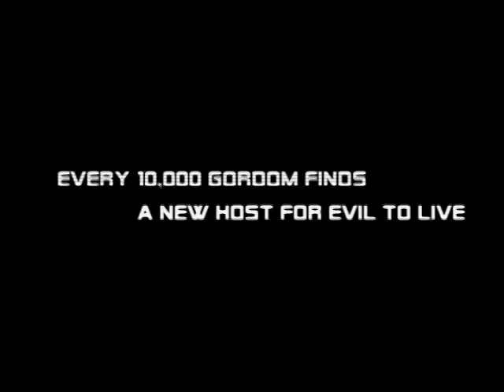OOO 仮面ライダーOOOの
イムは、今年12月8、2010来て仮面ライダーシリーズを作る
plsは追加またはありがとう見て私のチャネルにサブスクライブ：）

 "仮面ライダーOOOの" "kamen rider ozu" "kamen rider oz" "kamen rider ooz" "kamen rider OOO" "kamen rider ooo" 仮面ライダーオーズ／ＯＯＯ
This is my tribute too OOO and 2nd Trailer of my up coming series

My Original Youtube Kamen Rider Series
-Coming this December 2010
-Inspired by Kamen Rider Black
-Jiro Akizuki a boy who was an experiment to be the next creation king by the creatures of the other world called Gordom.
-His brother was captured by Gordom and was created as the Host for the next Gordom King
-Our hero now must face his new found opponents and save his brother from evil using the Night Stone that makes him a cyborg metal hero called Kamen Rider Night!

仮面ライダーオーズ ノブナガの欲望 仮面ライダーオーズ／ＯＯＯ "kamen rider ozu" "kamen rider oz" "kamen rider ooz" "kamen rider OOO" "kamen rider ooo"
  Kamen Rider
           Kamen Rider No. 1
           Kamen Rider No. 2
     Birth of the 10th! Kamen Riders All Together!!
           Kamen Rider ZX
           Shadow Moon
     Kamen Rider Black RX

Original Films

Heisei Era

           Kamen Rider G3
           Kamen Rider Gills
           Another Agito
           Kamen Rider G4
           Kamen Rider Kaixa
           Kamen Rider Delta
           Kamen Rider Psyga
           Kamen Rider Orga
           Kamen Rider Garren
           Kamen Rider Leangle
           Kamen Rider Chalice

Kamen Rider Jiro Night Series Teaser Trailer
Tetsuo Kurata robert akizuki aka kotaro minami and his suit actor  Jiro Okamoto